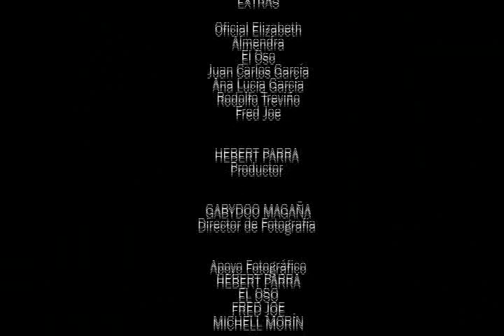CALZADA DE LOS SUEÑOS (cortometraje)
Laura, una chica hippie de 25 años se dedica a decorar tenis, sandalias y zapatos con una forma totalmente nueva y renovada, pero se enfrenta a la competencia diaria de los boleros, los cuales no le espantan a la clientela, pero si la discriminan por ser una mujer joven. Un día se alía con Rafael, un hombre maduro y serio, éste se dedica a bolear de forma tradicional, ademas de saber arreglar cualquier falla que presenten. Juntos realizan un negocio diferente, conformado por la experiencia y la intrepidez y así logran conservar a su clientela y aprender un o del otro.

Escrito y Dirigido por: Michell Morín

Actuan: Milagros Franco Guerra como "Laura
            Mario Genis como "Rafael"

Música y Sonido Ambiental: "Kawaq" Alfredo Salas

Productor: Hebert Parra

Director de Fotografía: Gabydoo Magaña

Productor Ejecutivo: Freddy Guzman Nuñez

Asistente de Producción: Juan Carlos García